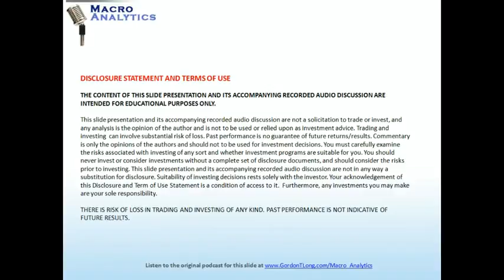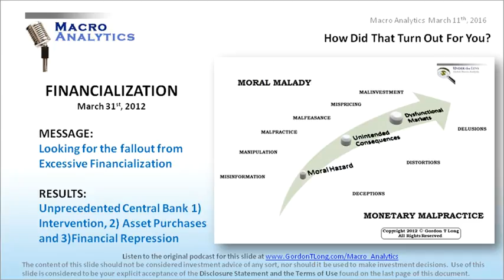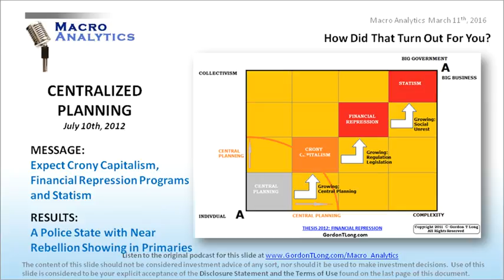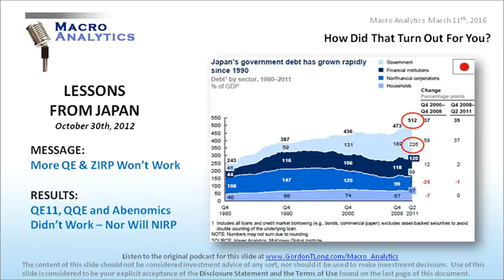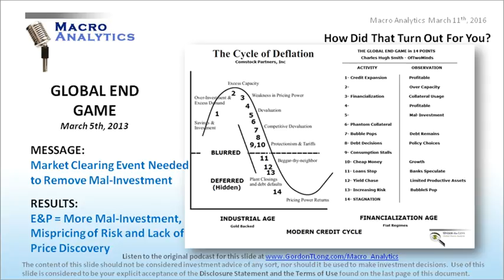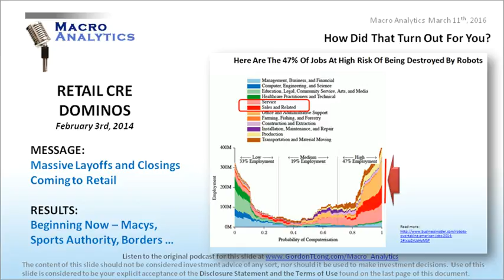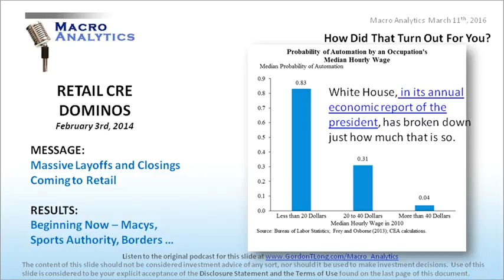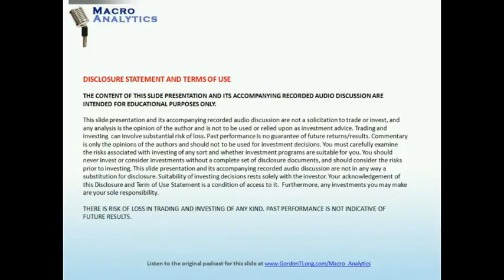MACRO ANALYTICS - 03 11 16 - HOW DID THAT TURN OUT FOR YOU? w/Charles Hugh Smith